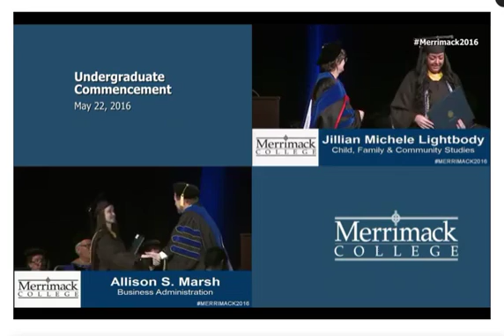Merrimack College 2016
Merrimack College Undergraduate ceremony featuring MarchingOrder Display for their dual line ceremony.